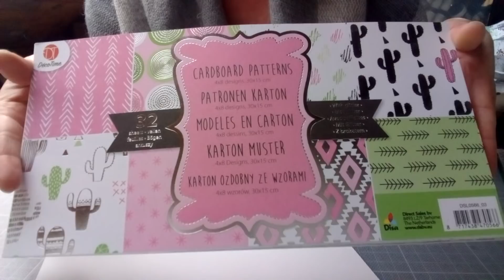Tuto Carte facile débutante